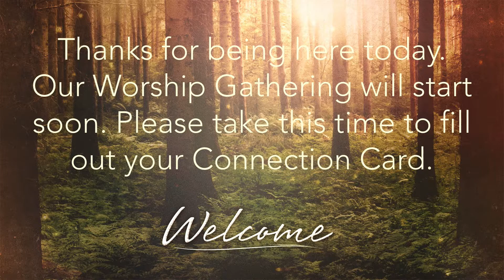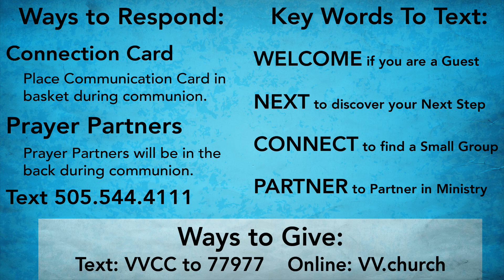Wrestling With God Part 3 Brandon Shaffer